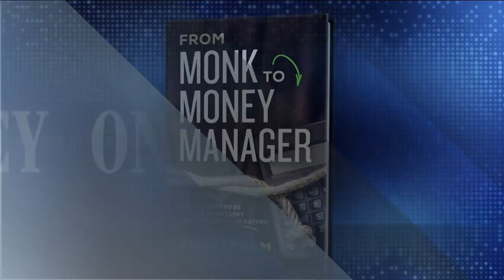How this monk want to to make you money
Doug Lynam grew up wealthy, but became a monk. His new calling is not a poverty vow, but he aims to help others make money.